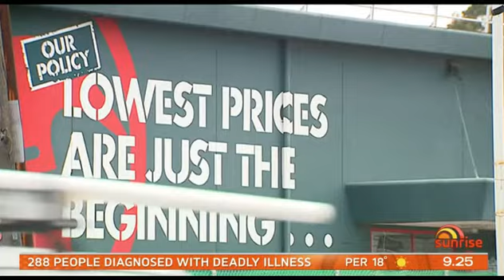2020-7-11-masters-of-spin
* Victoria cops a negative wrap over covid
* Kayne West for president
* Bunnings Sausage sizzle returns